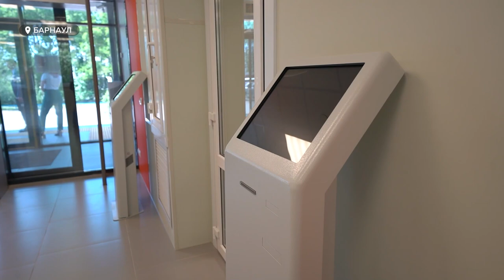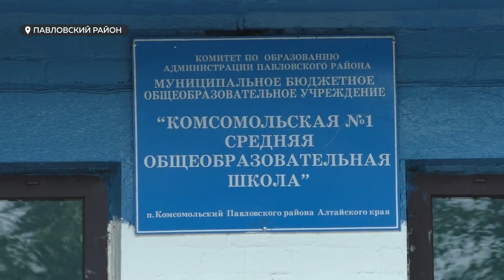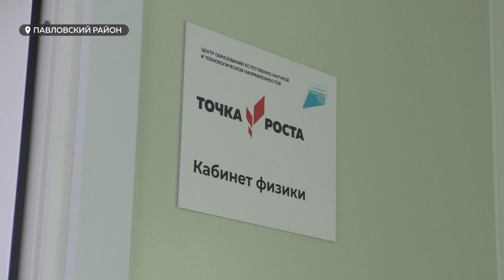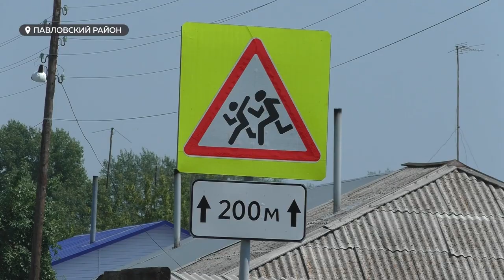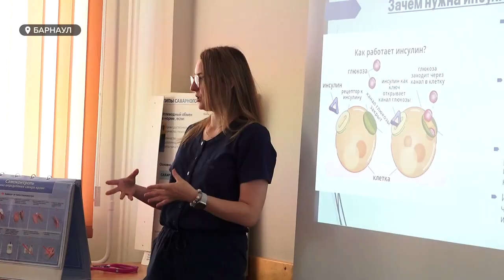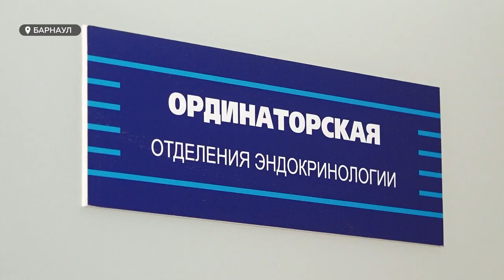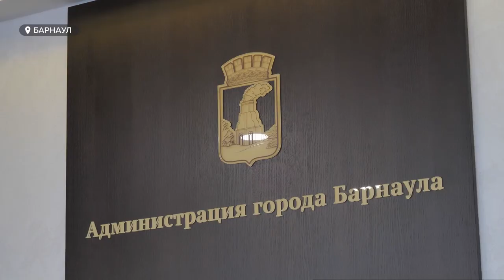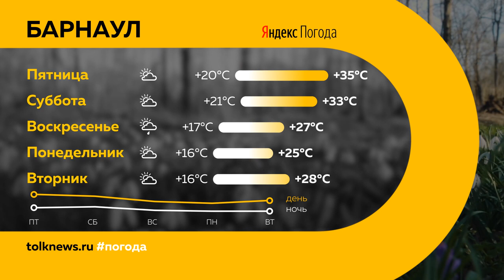"День с Толком". 13.07.2023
Смотрите в выпуске:

00:00 Анонс
00:53 Аномальная жара в крае, советы медиков
01:44 Министр труда России с рабочим визитом посетил Барнаул
06:14 В Павловском районе к 1 сентября отремонтируют две школы
10:06 Эндокринолог из Барнаула одержала победу во Всероссийском конкурсе врачей
13:13 В Барнауле разработают проект по благоустройству парка имени Ленина в Индустриальном районе
15:42 Погода